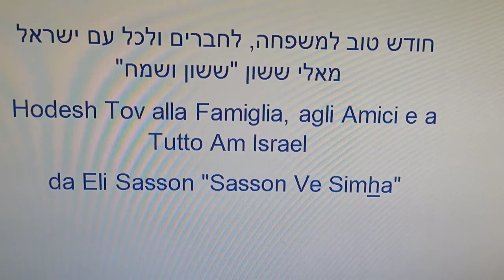חודש טוב מאלי ששון "ששון ושמחה" - (מ. טסה, א. גיל) Hodesh Tov da/from Eli Sasson "Sasson Ve Simha"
Felice nuovo mese
Happy new month
Feliz nuevo mes
Joyeux nouveau mois

Eli Sasson "Sasson Ve Simha (Gioia e Felicità - Joy and Happiness - Alegría y Felicidad - Joie et Bonheur)"